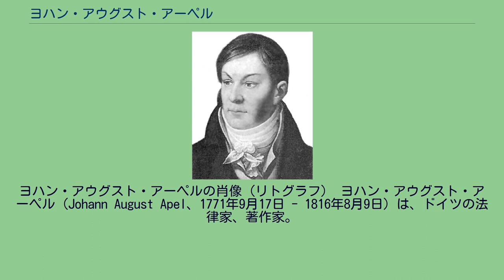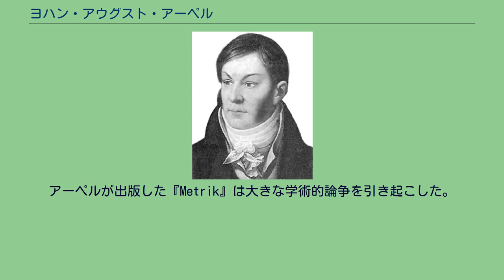ヨハン・アウグスト・アーペル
ヨハン・アウグスト・アーペルの肖像（リトグラフ） ヨハン・アウグスト・アーペル（Johann August Apel、1771年9月17日 - 1816年8月9日）は、ドイツの法律家、著作家。
ライプツィヒに生まれ、同地で没した。
アーペルは、法律家で、ライプツィヒ市長も務めたハインリヒ・フリードリヒ・インノツェンツ・アーペルの末息子として生まれた。
ライプツィヒのトマス校で学びアビトゥーア（中等教育修了資格）を得た後、1789年から1793年までライプツィヒ大学とヴィッテンベルクのロイコレア（当時はヴィッテンベルク大学、現在はマルティン・ルター大学ハレ・ヴィッテンベルクの一部）で法学を学び、1795年に法学博士号を得た。
ライプツィヒで弁護士として開業したアーペルは、1801年には市議会議員に選出された。
作家としてのアーペルは、当初は古典主義的なドラマを書いていたが、後には恐怖譚、幽霊譚へとどんどん傾斜していった。
アーペルが有名になったのは、フリードリヒ・ラウン（Friedrich Laun）という変名を使っていたフリードリヒ・アウグスト・シュルツェ（Friedrich August Schulze）との共作であった『Gespensterbuch』（直訳では「幽霊の本」、日本語では「怪談（本）」などと紹介される）のシリーズによってであった。
台本（リブレット）作家ヨハン・フリードリヒ・キーントは、アーペルの小説『魔弾の射手』 (Der Freischütz) を原作として、カール・マリア・フォン・ウェーバーのオペラ『魔弾の射手』の台本を書いた。
アーペルが出版した『Metrik』は大きな学術的論争を引き起こした。
このとき論争の相手となったのは、アーペルのかつての師ゴットフリート・ハーマンであった。
両者の論争が和解しないまま、アーペルは1816年8月9日にライプツィヒで没した。
アーペルの息子テオドール・アーペルは、長じて作家となった。